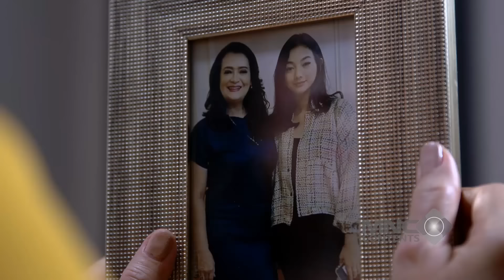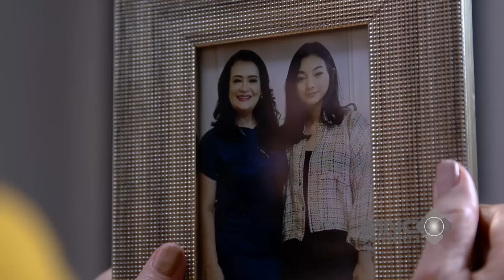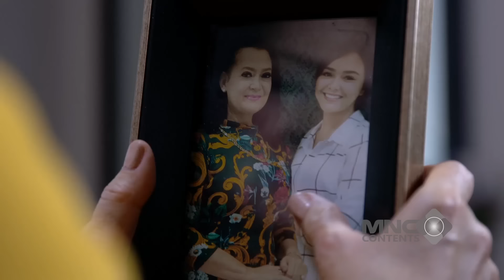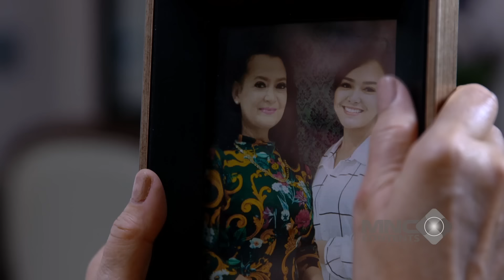BALASAN KARENA PERNAH INJAK INJAK ANDIN! - IKATAN CINTA